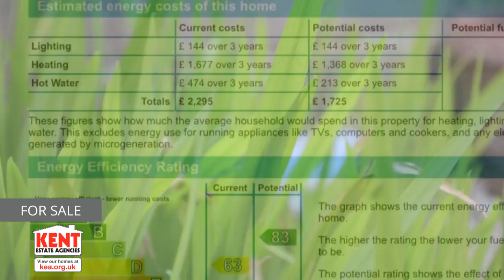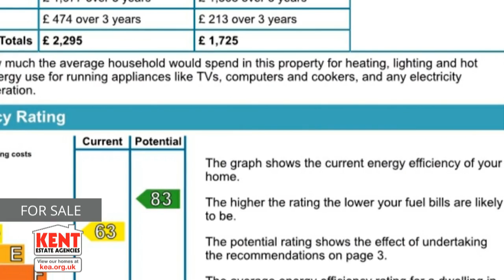Chestfield Road, Chestfield, Whitstable